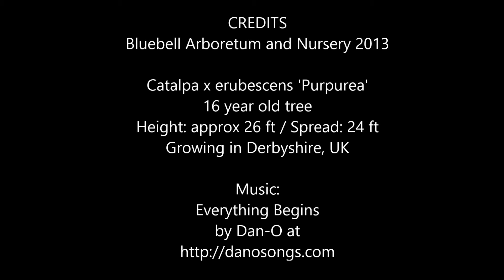Catalpa x erubescens 'Purpurea' (Indian Bean Tree)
Uncommon in the UK, this flowering tree has fetching, large, chocolate-purple young leaves which turn to dark green as they age. Catalpa x erubescens 'Purpurea' flowers freely even as a young plant, with masses creamy white flowers, flecked with yellow and dark brown in late summer.

The tree in this video is growing in Derbyshire, UK. Approx 16 years old.
Height: 26 ft / Spread: 24 ft.